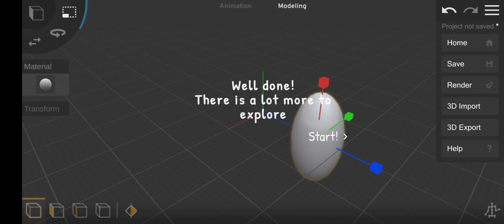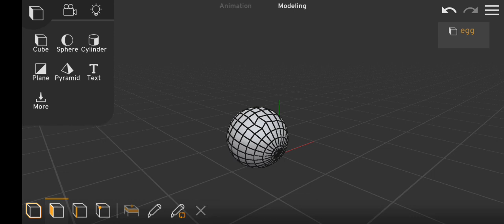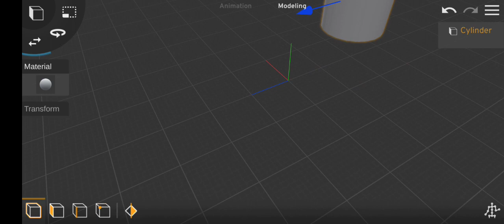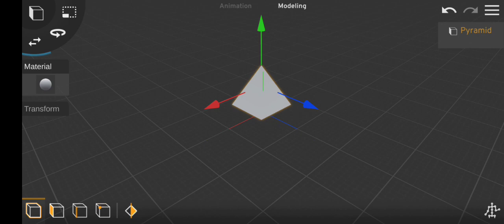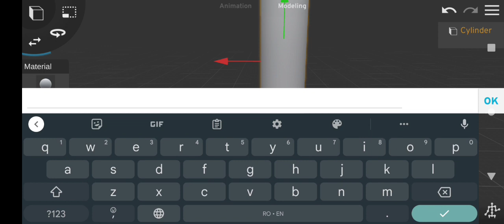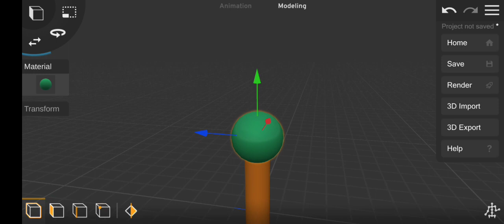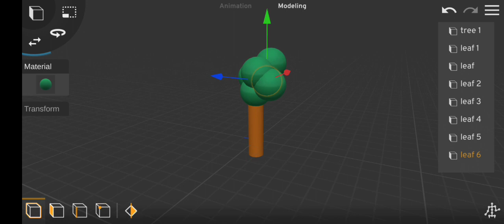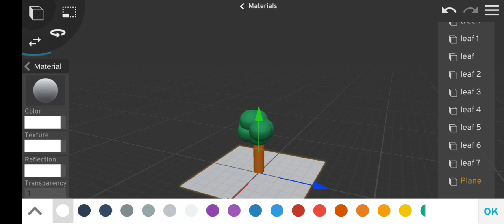I Learned Modeling From Starbucks ✨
I searched for Modeling on the Google play store and I was disappointed, then I searched for Make your own world and I think I found something good... I AM VERY PROUD OF MYSELF FOR MAKING A TREE that HAS leaves and a ground for an Among Us poster 😀🤨 (I put the Among Us poster off-camera) 😎

The app I used is called Prisma3D...

PLS LIKE AND SUB OR I'M GONNA EAT YOUR HOUSE!

PLEASE JOIN MY CLAN IN Art of War: Legions!
ID:158413
Name: THE CLAN OF PRETZELS
You don't need anything to join

no level requirement
no verification
no ranking